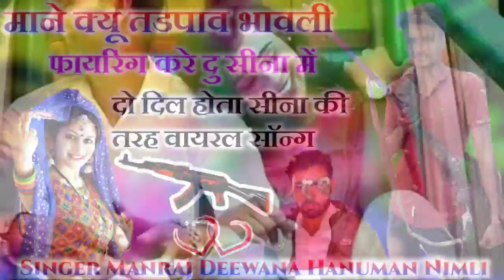Singer Manraj Deewana New Song 2020~ माने क्यू तडपाव भावली फायरिंग करे दु सीना में~दो दिल होता सीना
2020... 💔Jakhmi Dj Love Song💔__सिंगर मनराज दिवाना ~ BL MUSIC RAJASTHAN
2020 New Letest Dj Song
🔹Song :- माने क्यू तडपाव भावली फायरिंग करे दु सीना में
🔹Singer :- Manraj Deewana Hanuman Nimli
🔹Company :- BL MUSIC
🔹Produsar :- Bheru Gujjar
🔹copyright :- BL MUSIC
🔹 BHERU GUJJAR GOPALPURA.
चेतावनी - BL MUSIC RAJASTHAN... के सोंग हमारे चैनल पर चढे़ हुये गाने किसी ओर YouTube चैनल पर पाये गये तो कानूनी कार्यवाही की जायेगी
Thank,s all Bro

विषेश सहयोग
Bheru Gujjar Gopalpura,
Dil Khush Gurjar,
Hemraj gurjar Gopalpura,
Dev music Lawader, Dev DJ asind,
 गुर्जर गेंग देव सेना & अॉल भाई लोग
BL_MUSIC_RAJASTHAN...

2020_jakhmi_Song

_____Tags____..
Manraj Deewana,
Manraj Deewana ,
मनराज दिवाना,
Manraj Deewana New Song Manraj,
Manraj Deewana,